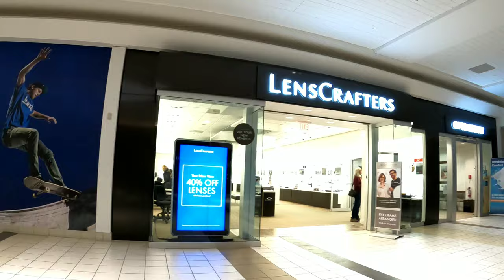Upper Canada Mall, New Market, Toronto 4k video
Upper Canada Mall is a shopping mall in Newmarket, Ontario, Canada. It is located on the northwest corner of the Davis Drive West and Yonge Street intersection. The mall is owned and operated by Oxford Properties, one of the largest shopping centre development companies in Canada.
Wikipedia